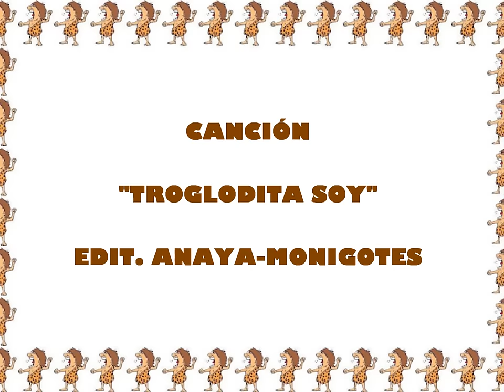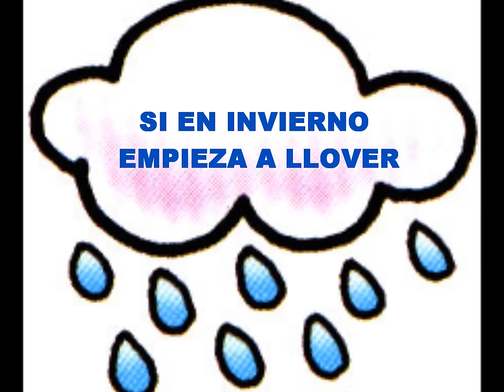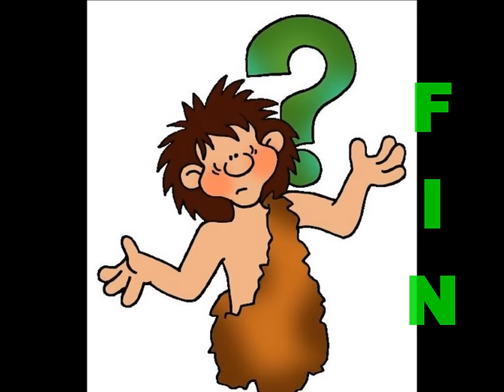CANCIÓN TROGLODITA EDIT ANAYA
CANCIÓN INFANTIL